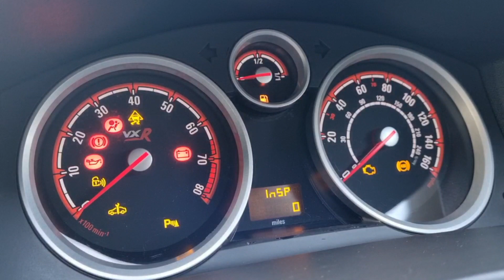Installing a starlight roof in my Vauxhall Astra H VXR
Channel insta - MastersMods

Sub count at the time of this video going live - 1275